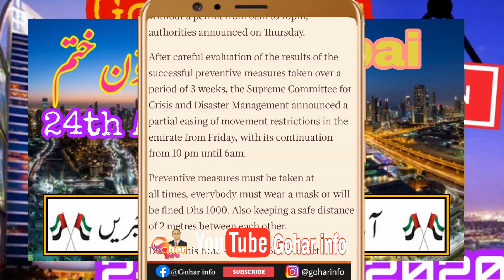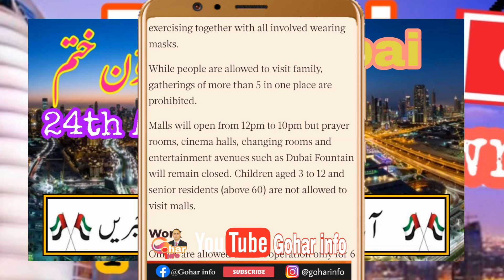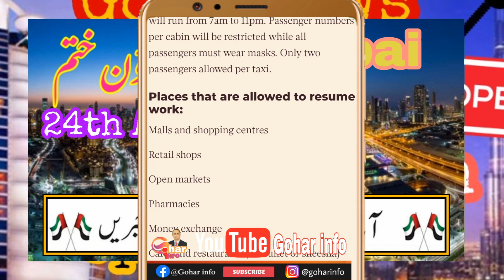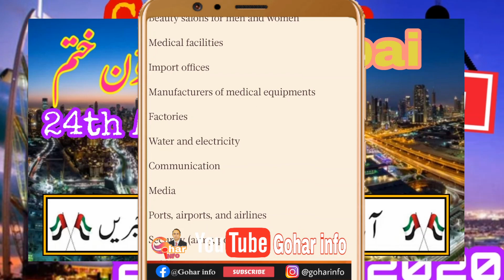No need movement permit in dubai || no lockdown dubai